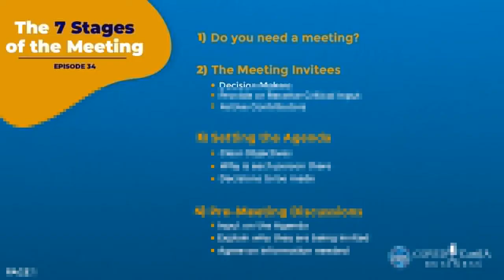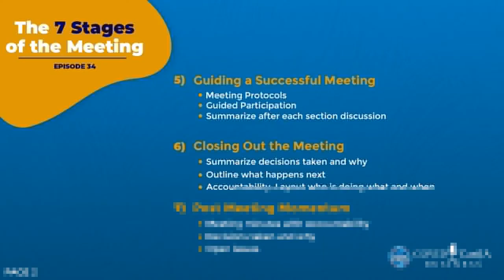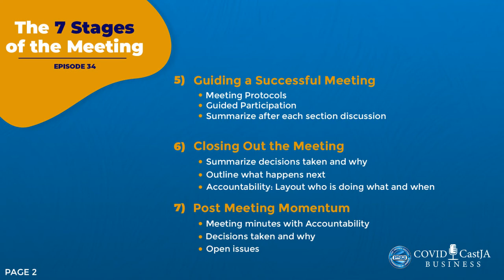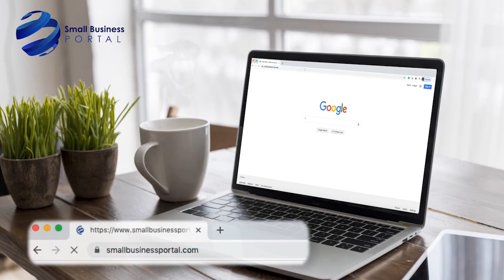How to Run More Effective Meetings - COVIDCASTJA Episode 34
Are your meetings actually productive or do you find yourself just wasting time?

Since the pandemic, many of you are probably having more meetings than ever! Your team is working from home but you still need to communicate.

Meetings are essential for communication but it is important that your communication is effective!

There is no reason to suffer through pointless meetings any longer! COVIDCastJA is here to show you how you can escape these meeting nightmares!

Join us for a special episode on "How to run more effective meetings"